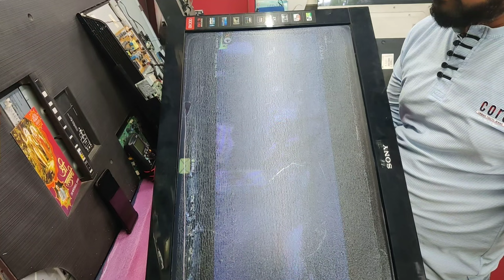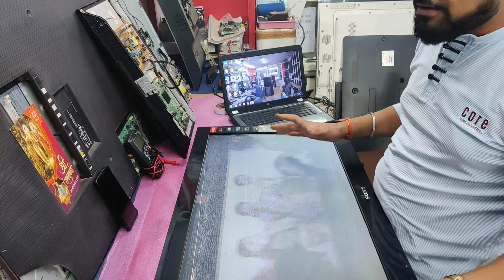Sony 32 inch Led/LCD Panel Reparing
led tv repairing,led tv repairing course,led tv repair,tv repair,how to repair led tv,repair,lcd,lg,power supply repair,led tv repair in hindi,led,tv repairing,internal structure of lcd display,liquide cristal display working methode,led tv display panel repairing,how dose lcd create an image,lcd tv repairing,how lcd display works,no light on the led tv screen,how lcd panel works